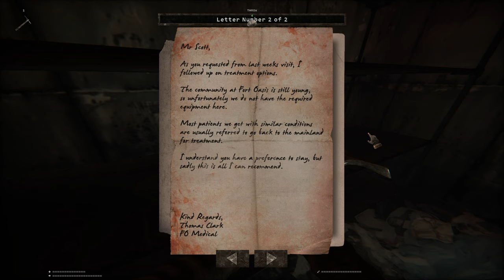Total Chaos (Director's Cut) Playthrough - Chapter 2: Decay (No Commentary)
A casual playthrough of Total Chaos (Director's Cut)'s second Chapter.

No (Auto-)save.
0 Items start.

My PC Setup:
CPU: Ryzen 5 3600X @4.2GHz, 1.325v + Hyper 212 Evo Cooler
Mainboard: ASRock B450 Pro4
RAM: Corsair Vengeance 2x 8GB DDR4 3200MHz @1.35v
Storage: 1x Force MP510 240GB NVMe M.2 SSD, 1x SSD: Crucial BX500 240GB, 2x HDD: Western Digital 500GB
GPU: NVIDIA KFA2 GTX 1050 Ti (4GB GDDR5)
Power Supply: be quiet! System Power 9 Semi Modular 600W